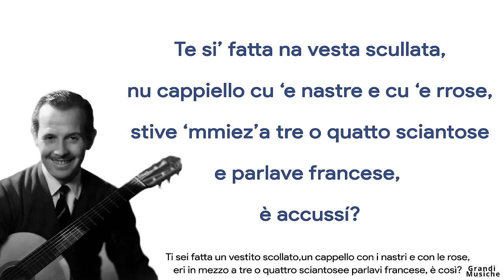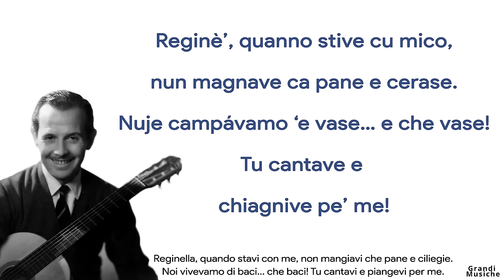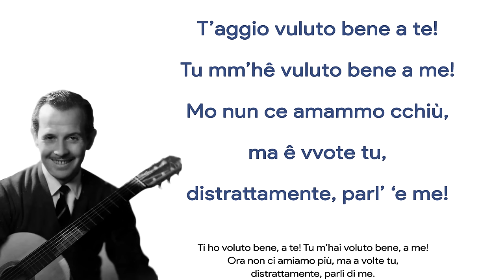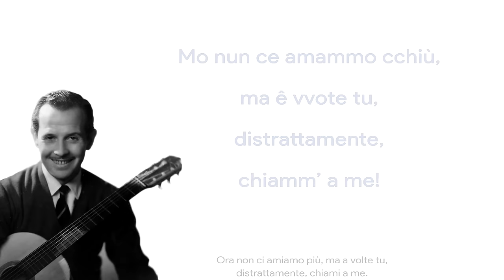Roberto Murolo - Reginella | TESTO ᴴᴰ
"Reginella" è una famosissima Canzone Napoletana scritta nel
1917 da Libero Bovio e musicata da Gaetano Lama. Nel video è interpretata dal cantautore Roberto Murolo. ♫♪♬

➤Reginella cantata da roberto Murolo con testo in Napoletano e traduzione in Italiano | lyrics.

➜Riservati tutti i diritti del produttore fonografico e del proprietario dell'opera registrata.©
➜All rights of the work reproducer and of the owner of the work reproduced reserved.©

Io non sono il creatore delle musiche presenti nel video.
I'm not the creator of the music in the video.